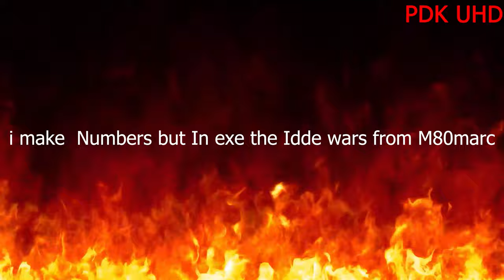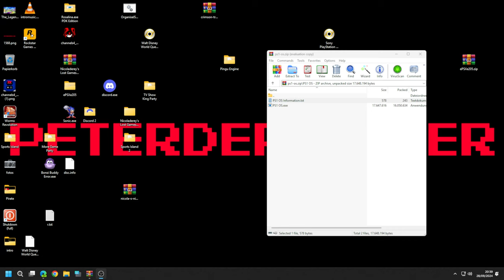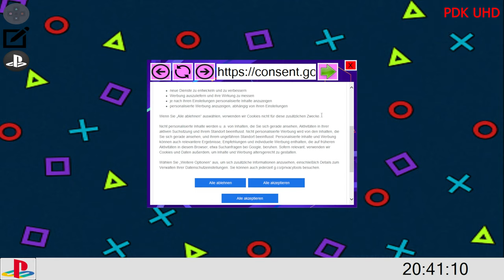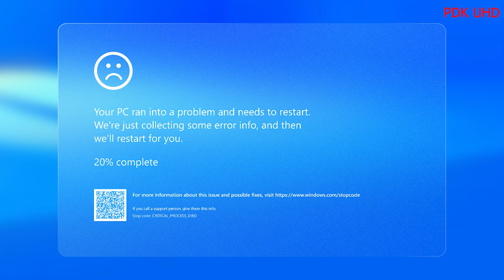Playstation 1 OS ( CHAPTER 1 of GENSOFT Codename Anomalies)